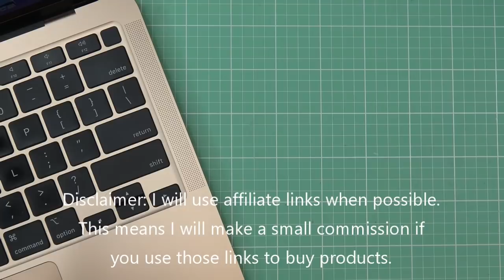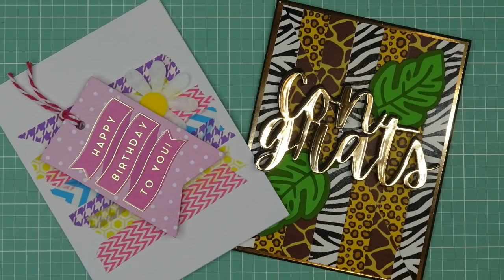Diamond Press "Teal Tuesday" Info & New Washi Review and Card Tutorials! Coming June 22nd!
Mailing Address:
Vianney Luna
United States